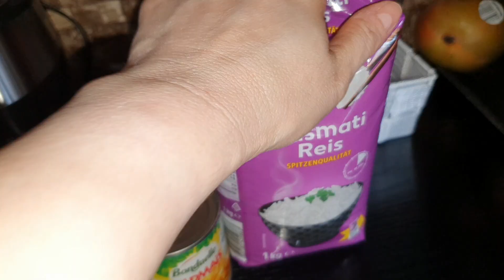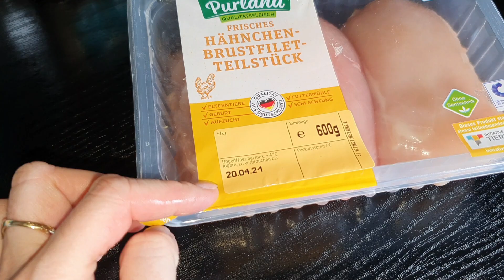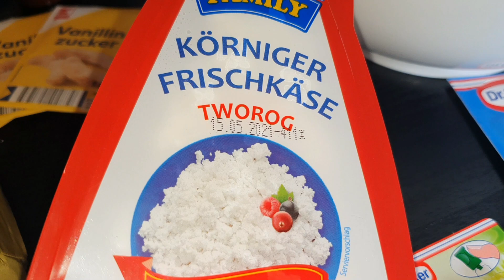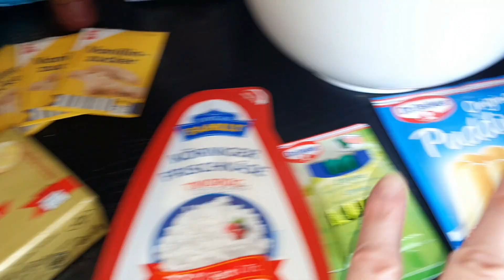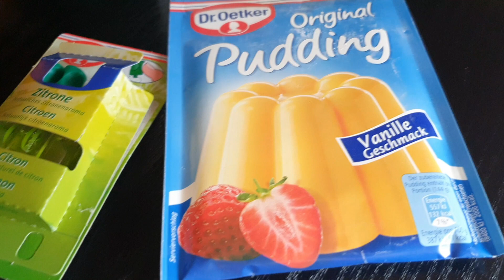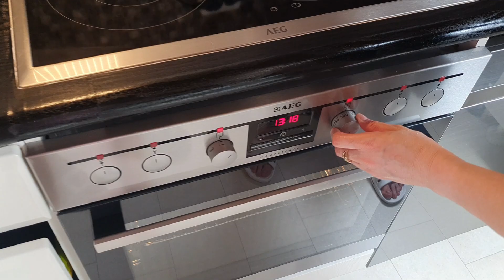Főzőcske-Miket ettünk Május10-Május 16.Ebéd Ötletek. (6db FŐ étel)#16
Sziasztok.
Szeretettel köszöntünk titeket.
Remélem tudok nektek ötletek adni újra a menühőz.
Jó főzést és étvágyat kívánunk nektek.
A legtöbb receptet megtaláljátok a sütöttem főztem mappámban.
Folyamatosan bővítgetem a feltöltést.

Találkozzunk hamarosan újra egy másik videóban.)